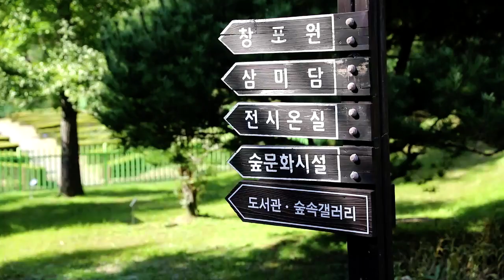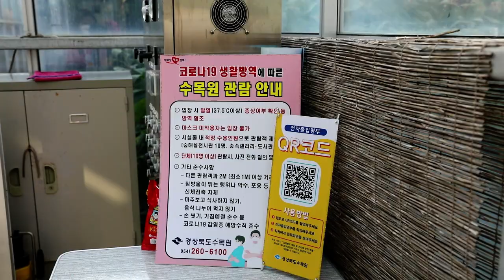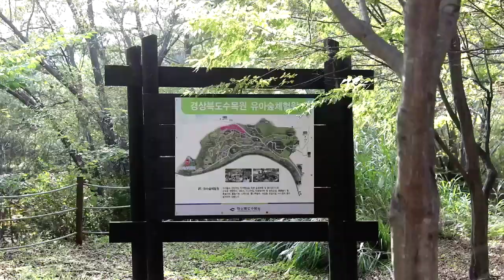포항 | 경상북도수목원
경상북도수목원은 도민에게 심신휴 양과
자연체험 교육장을 제공하기 위하여
2001년 9월 17일 개원했습니다.

고산식물원, 울릉도식물원, 침엽수원 등
26개 소원으로 구성되어 있으며,
희귀수종, 향토수종을 포함한 자생식물 2,200여종으로 조성되어 있습니다.

By. 경북 산림관광코디네이터 서진나